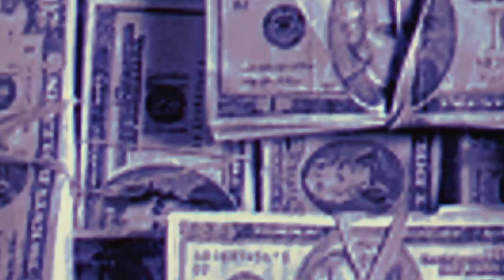MONOWIRE - CREEPIN' (MUSIC VIDEO)